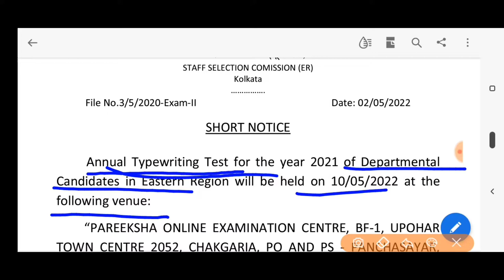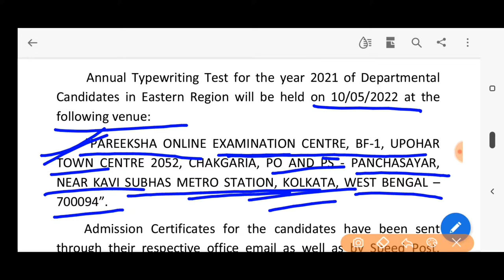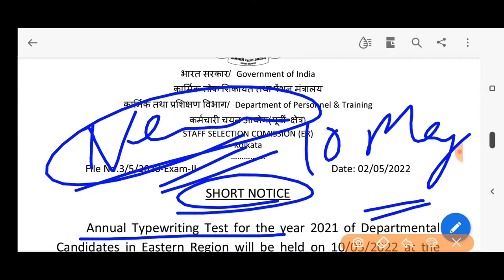SSC eastern Region Kolkata annual Departmental type Writing test 2021 Annual type Writing test 2021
Annual Departmental type Writing test 2021 exam date And Venue  notice Eastern Region Kolkata annual type Writing test 2021 admit card